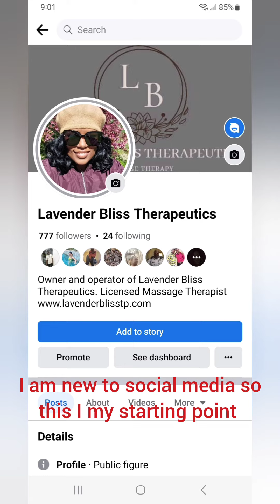Attending Justin Phillips e-commerce Training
Preparing to brand my Ideas‎ with JustinP @supportblackcolleges8313